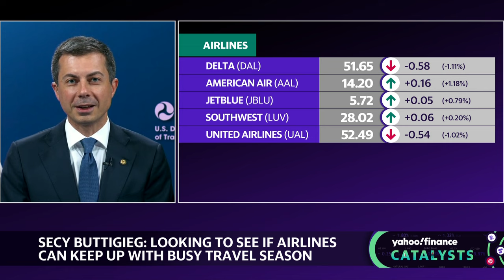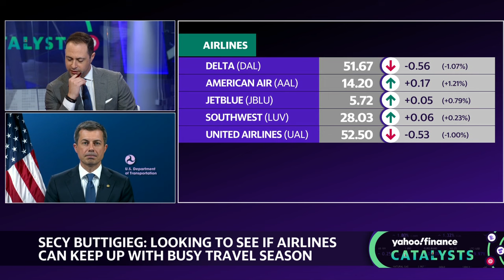Sec. Buttigieg discusses summer travel, Boeing concerns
As summer vacation kicks off with Memorial Day, US ​​Secretary of Transportation Pete Buttigieg talks with Yahoo Finance executive editor Brian Sozzi about what consumers should expect from the busy travel season ahead and the latest developments regarding Boeing safety concerns.
TSA projections suggest the busiest summer travel season yet, putting pressure on airlines and airports to uphold timely flights and security checkpoints. Secretary Buttigieg says that during the busy holiday weekend, travelers should "allow a little extra time, make a plan, be patient, and "make sure you know your rights."
Buttigieg points to automatic refunds as a major improvement, saying: "If your flight gets canceled and you don't fly, you don't have to ask for your money back. It's just going to come to you." He adds that the Department of Transportation will investigate any unrealistic airline schedule and already has reviews underway. "We want America's airlines to succeed and thrive. We want them to do it by providing good customer service and through honest practices," he explains.
Boeing (BA) is facing a litany of issues, from the Federal Aviation Administration's (FAA) investigation of its inspections of 787 Dreamliner jets to the Alaska Airlines (ALK) mid-flight door blowout.
"The good news is that there has been a lot of engagement. They've taken a number of steps in response to the pressure that the FAA is putting on them, but there's still a long way to go," Sec. Buttigieg says. The FAA is is barring Boeing from increasing its production rate until the company has proven that it can address the mounting safety concerns. "At the end of the day, it's all about the results. They're saying the right things, they're taking encouraging steps, but we need to make sure that we see it on the shop floor, that we see it in terms of the quality of the product that rolls off the line," he adds.